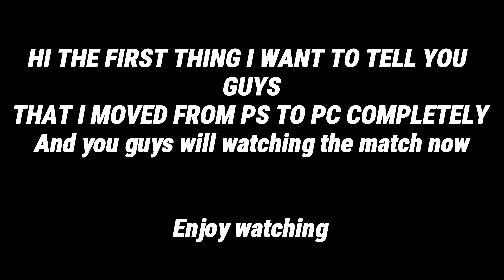WATCH_DOGS2 | THESOULOFLIFX7